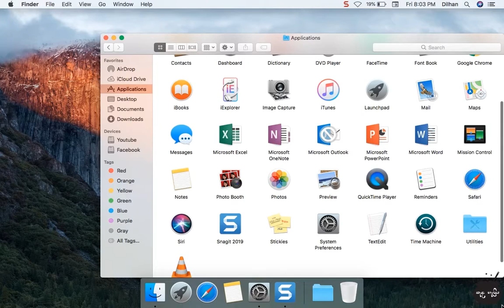Uninstall Macos Applications Sinhala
How To Uninstall Macos Applications